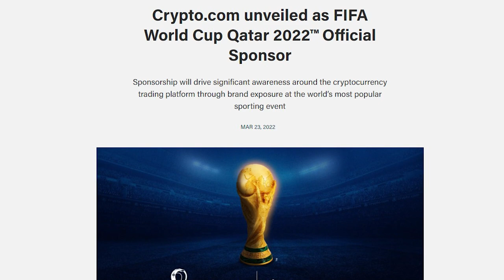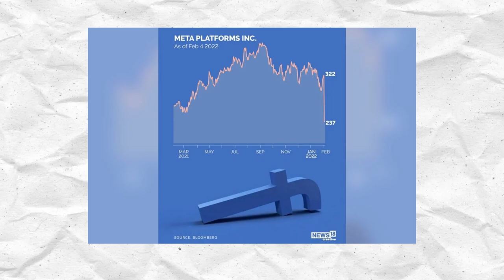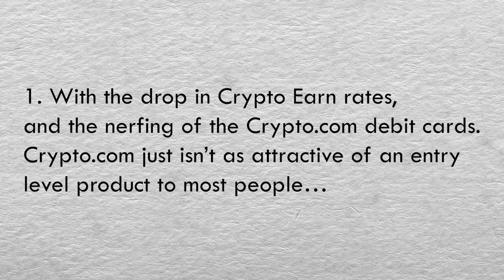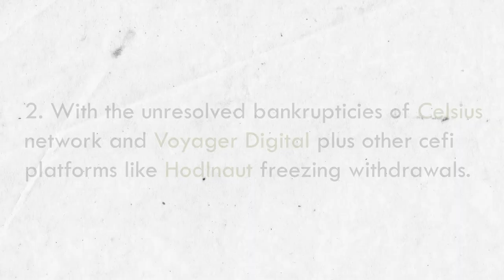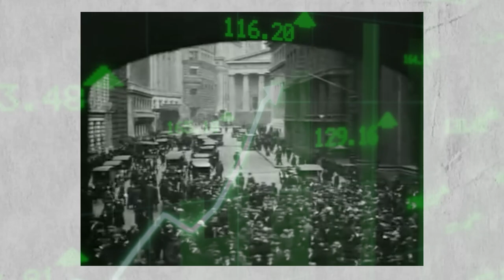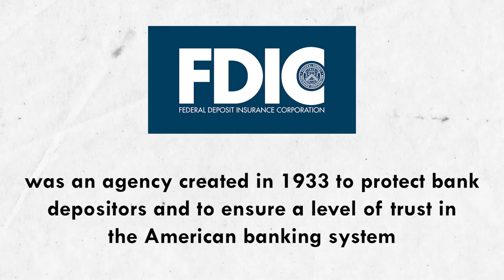Will Crypto.com CRO Gain more Users during FIFA World Cup in 2022?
In this video, I will talk about the user growth trajectory of Crypto.com ahead of one of their major sporting events sponsorships, the FIFA World Cup.  With the recent changes to the Crypto.com Debit Card Program, along with the CEFI bankruptcies of Celsius, Voyager Digital and HODLnaut, trust in CEFI and platforms like Crypto.com are at an all time low.  Can Crypto.com CRO continue their user growth trajectory and become the dominant crypto exchange platform?

Time Stamps
0:00 What to Expect in this video
0:26 The Crypto.com & FIFA World Cup Sponsorship
1:08 The Global Recession we can't ignore
2:13 Are Crypto.com Debit Cards worth it anymore for new users?
3:00 Crypto.com Debit Cards vs Mainstream Credit Cards
3:53 Is CEFI done due to Celsius Network, Voyager Digital, Hodlnaut?
4:24 Lessons we should learn from the 1929 Great Depression
5:39 Will there be a FDIC For Crypto?
6:43 Can Crypto.com survive as a CEFI platform?
7:53 Does Crypto.com have any other marketing tools for FIFA world cup?
8:36 The Marketing touchpoints that Crypto.com is doing now for the future
9:36 Am I still using Crypto.com and the Crypto.com Debit Card?
9:59 Is Mainstream Crypto Adoption still coming? (Blackrock & Institutions coming in)

👉👉Follow me on Amazon.👈👈  I am an Amazon Influencer and post the best products and reviews including books I am reading to generate Passive Income.

or code znfxxvfhut to sign up for Crypto.com and we both get $25 USD :)

Unstoppable Domains - Be EARLY! Get your Web3.0 domain now and prepare for the future!

- Internet Crime is on the rise and Identity Theft is the #1 cause of Online Financial Fraud.  Treat Online Digital Security Seriously especially if you are a crypto investor.

🎥🎥Video Editing/ Content Creation Services: 🎥🎥
Are you a new content creator, Youtuber, small business that needs help with Youtube Growth & Channel Management?  My agency can help you!

Keep in mind that we may receive commissions when you click our links and make purchases. However, this does not impact our reviews and comparisons. We are highly selective in our products and give you an honest opinion to help you make the best selections for yourself.